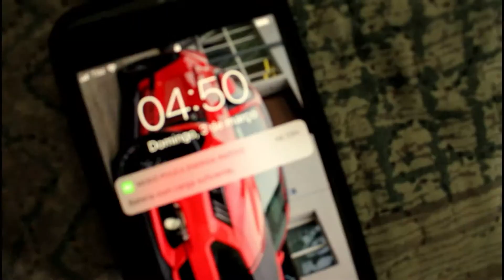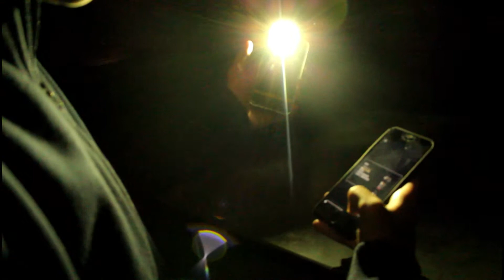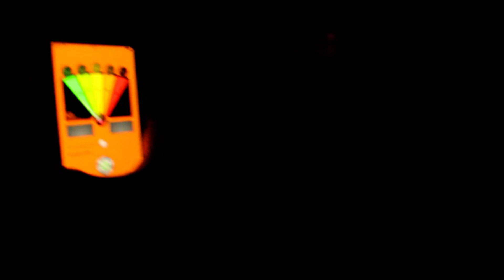caçando fantasmas na minha casa de madrugada !!!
Nesse vlog resolvi gravar um vídeo caçando fantasmas na minha casa as 4 e meia da manhã será que deu ruim?